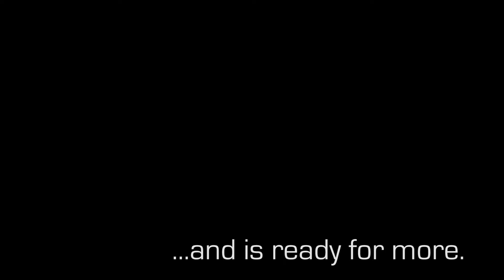BEST RC CAR EVER COMPILATION | BASH MUSIC VIDEO | RUSTLER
Wow, this car sure has been through a lot over the years. I can't imagine any other car that has broken as many parts and used so many motors. Remember when our rustler was running a titan 12t brushed motor, and was red not blue! Keep in mind there is only one car in this entire video, not different cars.This video consists of clips from the last few years of bashing. I know this may not be the "best" RC car money can buy, but it is the best RC to us at Infinite Remote Control.

RC's Used:
The one and only Traxxas Rustler

Song:
Remix of Sad Machine

Software:
Twixtor Pro

Cameras:
Panasonic X920 1080p 60fps

Publication, reproduction or distribution of this film by any means whatsoever is strictly prohibited. InfiniteRemoteControl is not liable for any damage or loss through the use of products or techniques shown.